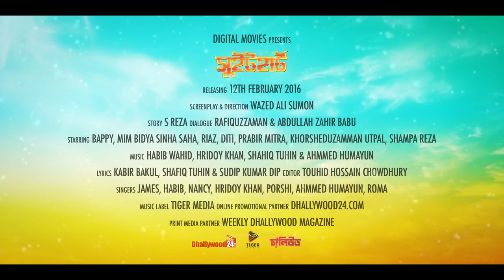Ek Mutho Prem Hridoy Khan Porshi SWEETHEART 2016 Full Video Song Mim Bidya Sinha Bappy72